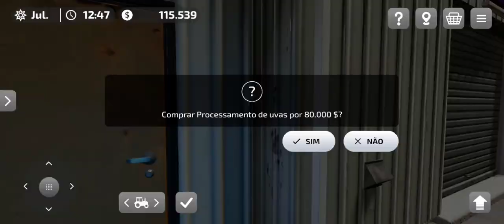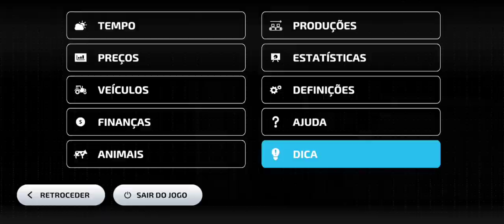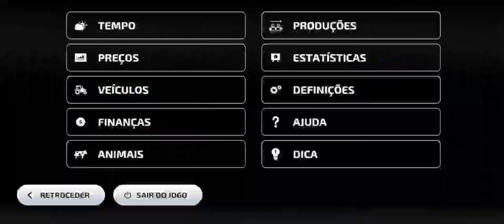farming simulator 23 mobile e Nintendo switch #44